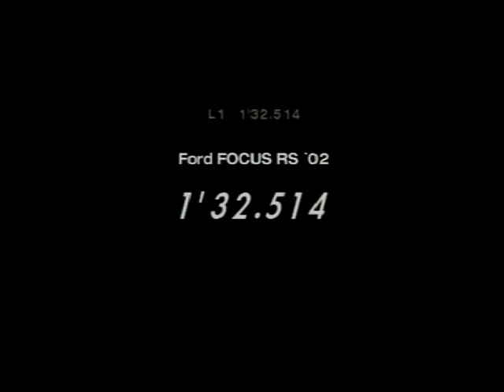FORD FOCUS RS - MONACO - 1'32"514